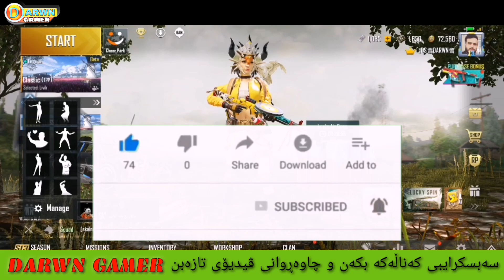تەواو کردنی چالنجی Epic find لە Pubg mobile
Darwn Gamer
سەبسکرایبی کەناڵەکە بکەن بۆ ئەوەی ڕاستەوخۆ لەگەڵ دانانی ڤیدیۆ بە دەستان بگات چاوەڕوانی چالنجەکانی تر و ڤیدیۆی تازە بن لەگەڵ ئێمە

بۆ هەر پرسیارێک و ڕەخنە و سەرنجێک ئەتوانن لە ڕێگای یەکێک لەمانەی خوارەوە پەیوەندییمان پێوە بکەن خۆشحاڵ ئەبین بە خزمەتت کردنی ئێوەی ئازیز 🥰

Snap chat :

Add me on Snapchat! Username: darwn_y2019

Achievement point
چالنجه باسکراوەکانی  ئەچیڤمێنت پۆینت
لە ڤیدیۆیەکانی ڕابردوودا